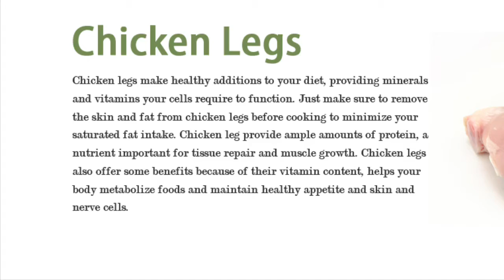Hot & Spicy Chicken Legs/drumstick Curry in tamil -Olives Samayal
Chicken Drumstick:
Be careful remove the water from the chicken before cooking if its fresh no problem but if it is frozen remove the water. This chicken drumstick is very hot and spicy. If you dnt want to have too spicy reduce the green chili’s and red chili powder quantity of spiciness. But this dish goes well with dosai,idly,Non,Chappathi,Rice,sambar and rasam.
Pls try this recipe and give me your feedbacks.

List of ingredients:
Chicken drumstick-5
Coconut oil
Coriander powder-2tsp
Sliced onions-3
Ginger garlic paste-2-3 tsp
Green chili-5
Chopped Tomatoes-2-3
Curry leaves-few
Chopped coriander leaves-one handful
Chopped mint - (optional)one handful
Water-1/4 cups